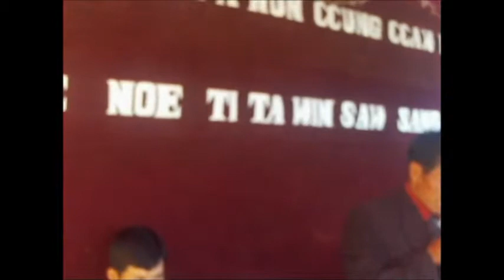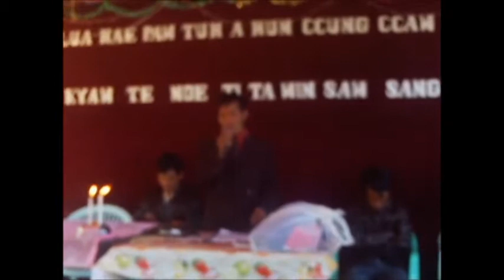Winkyaw & Tita win wedding pt#5